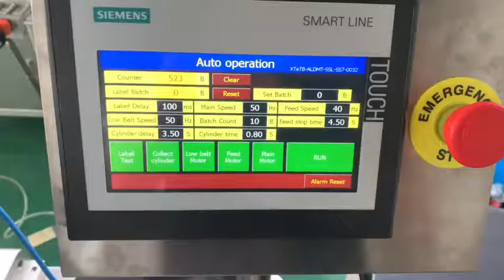SKILT auto colthing tag online printing print and apply label applicator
SKILT auto colthing tag online printing print and apply label applicator,with auto backflow colelction device, save one worker .
SKILT have supply the cloth tag label applicator for NIKE, ADIDAS, ZARA, MUJI, LEVIS, CK and so on.